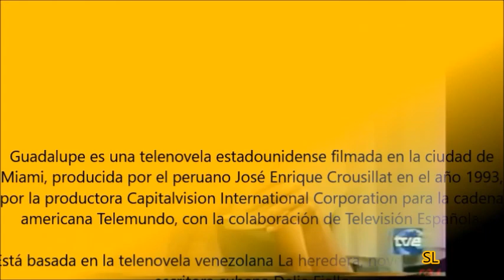GUADALUPE Y ALFREDO RESUMEN CAP 153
GUADALUPE VUELVE A MIAMI.
ALFREDO SABE YA QUIEN ORDENÓ EL SECUESTRO DE SU HIJO.